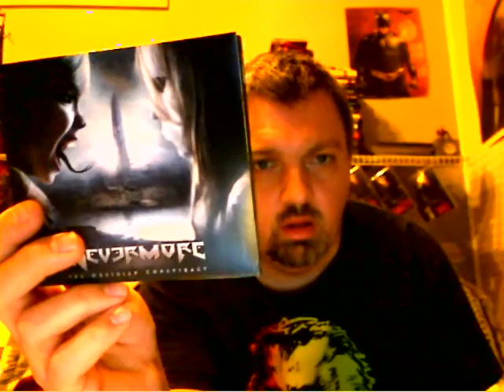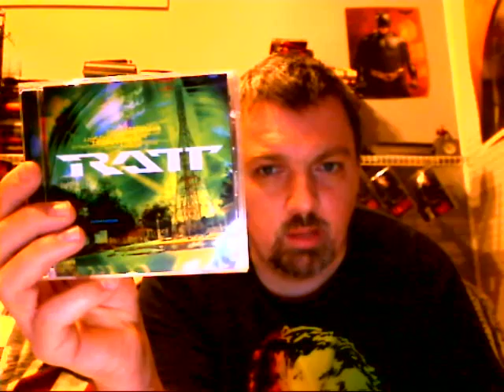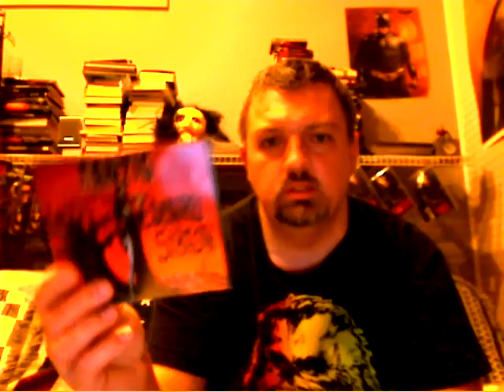Best metal cd's of 2010.wmv